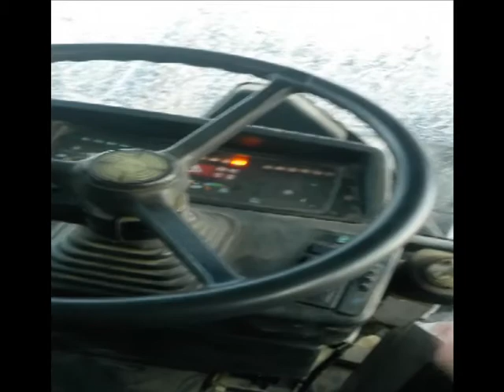Szenázs bála berakás (STEYR 9083)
Egy rendkívül hideg napon, szenázs bála berakást megörökítő, nemzeti agrár ismeretterjesztő..
Őshonos állatok bemutatókertje, Őriszentpéter
*a videóban csúnya szavak hangzanak el, a megtekintését semmilyen korosztálynak nem ajánljuk!
PlayColorPicturesPresents / PlayColor Filmstúdió / PlayColor Produkció 2017